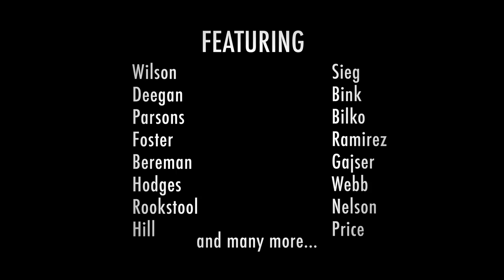MOTO 8 The Movie 4K (Official Trailer)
The world’s favorite dirt bike film series returns in 2016 with MOTO 8. Once again bringing the greatest riders in the game to the most epic locations, MOTO 8 gives viewers the most badass visual moto experience ever seen. From the biggest tracks in the world, to going 100+mph through the Australian outback, MOTO 8 continues the progression of filmmaking in the two-wheel world. It’s the roots of motocross, portrayed in the modern era:
wide open throttles and massive jumps combined with helicopters and 4K cameras.

Starring: Dean Wilson, Kris Foster, Tom Parsons, Jessy Nelson, Haiden Deegan, Axell Hodges, Josh Hill, Toby Price, Ivan Ramirez, Cody Webb, Kevin Rookstool, Reagan Sieg, Tim Gajser and many more…